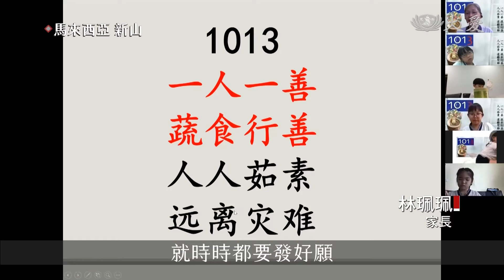20211109【環保】幼童當愛心大使 募心募愛勸茹素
馬來西亞慈濟人在全馬推動一人一善募心募愛活動。

5歲的何松潔，勸人茹素和募愛，講得頭頭是道。

新山慈濟幼兒園學童 何松潔：「我叫他們吃素，他講可以吃牛肉嗎？我講不可以！我們吃肉，然後我們的嘴巴就越來越多細菌，又回到我們的肚子裡，有些人死掉、有些人生病。」

何松潔的母親 郭瑋妤：「今年因為一直在陪伴她上網課，才知道老師有跟她解釋這個1013(一人一善)。她的外婆跟她的舅舅‧‧‧因為其實她們很疼她，她愛的存款比較多，所以她說(勸素 募愛)她們比較容易行動這樣子。」

孩子們的童言童語，不只啟發了大人的愛心，也在他們心中播下了善的種子。

家長 林珮珮：「可以讓小朋友一起去學習的一件事情，就時時刻刻提醒他們，就時時都要發好願，去幫助世間上的人。」

吳苡心的爸爸因為疫情留在新加坡工作，無法返家，她也透過電話視訊，募到了爸爸的愛心。

行善和茹素，不只是一時的動作，更是一種生活習慣。只要多啟發一個人，社會就會多一分助人的力量。